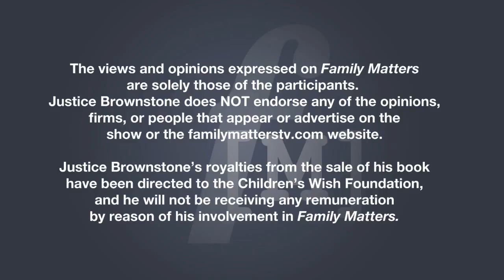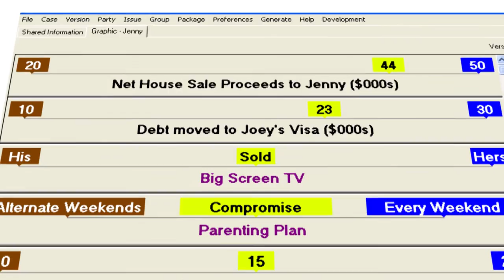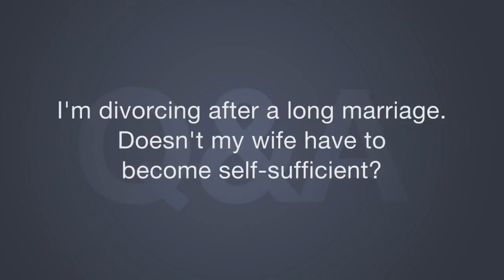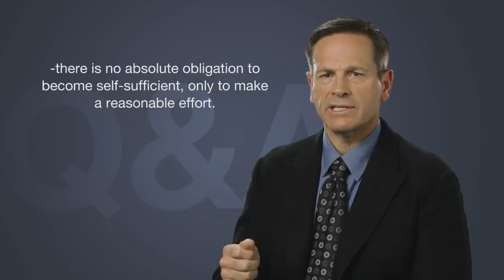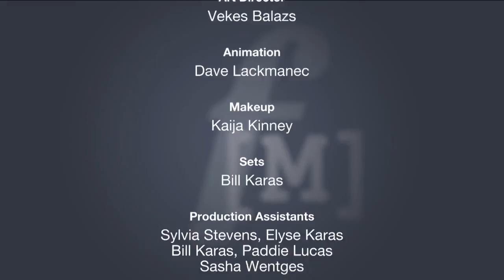Episode 209: Divorce at School - Family Matters TV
Family breakdown has enormous consequences for the well-being of children, especially if they are being exposed to parental conflict. Children who are caught in the middle of warring parents can have great difficulty concentrating and learning at school. What can be done to maximize children's school performance and insulate them from the stress of being raised by parents in conflict? How can we prevent children from developing learning difficulties as a result of being emotionally harmed by witnessing their parents behaving badly?  Join Justice Brownstone and hear what school teachers and child development experts have to say about this all-important and child-focussed issue.

Guests:

 Dr. Richard Warshak - Author of Divorce Poison - Psychologist
A graduate of Cornell University, Dr. Warshak is a clinical, research, and consulting psychologist, Clinical Professor of psychology at the University of Texas Southwestern Medical Center, and a member of the Editorial Board of three professional journals.
Dr. Richard Warshak's groundbreaking research, trenchant challenges to gender stereotypes, and passionate advocacy for children have made him one the world's most respected authorities on divorce, child custody, and the psychology of alienated children. As a White House consultant, and through his writing, speeches, legislative and courtroom testimony, videos, and workshops, Dr. Warshak has had a profound impact on the law and well-being of families where parents live apart from each other.
Since 1977 Dr. Warshak has examined assumptions and practices in family law in the light of logic and scientific data. His studies on father and mother custody, remarriage, relocation, parenting plans for young children, the approximation rule, children's preferences in custody disputes, and parental alienation appear in 13 books, more than 65 articles, and more than 100 presentations, and are cited often in the professional literature and in case law and legislatures throughout the world. His most recent work is a law review article analyzing judicial discretion, the best-interest standard, and alternative custody presumptions. Dr. Warshak has delivered keynote speeches throughout the U.S., in four Canadian provinces, in Germany, and in Israel.

Jean Bigelow - School Principal and Parent Consultant
Jean Bigelow is a mother of three grown children and grandmother to 4 year-old twin girls. She is an elementary school principal and has been in the field of education for 40 years, working with students from ages 4 to 18 and their parents. She is authorized as a Neufeld Course Facilitator, offering Dr. Neufeld's Power to Parent series to Victoria area residents. She also consults with parents regarding their children. She has completed a two-year diploma program with the Neufeld Institute in providing consultation to parents.

Pina Ferraro - Teacher
Pina Ferraro is a Special Education Teacher with over 15 years experience working with children from 3 to 14 years of age.  Throughout her career, she has taught a range of grades and subjects across the curriculum.  Mrs. Ferraro now works with children who are deemed exceptional, including children with ADD/ADHD, various Learning Disabilities, and Autism.  She has a firm belief that parents are true partners in their children's education and must always do what is best for the child, especially during parental conflict.